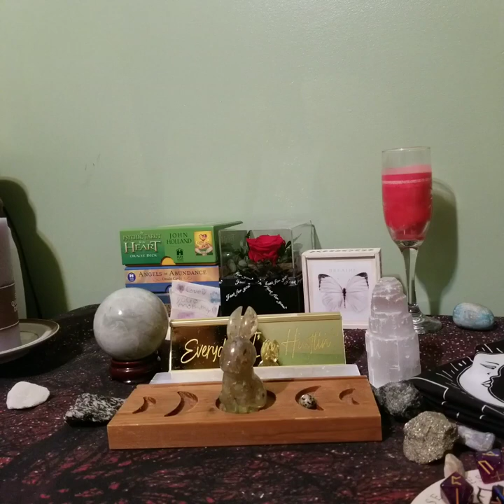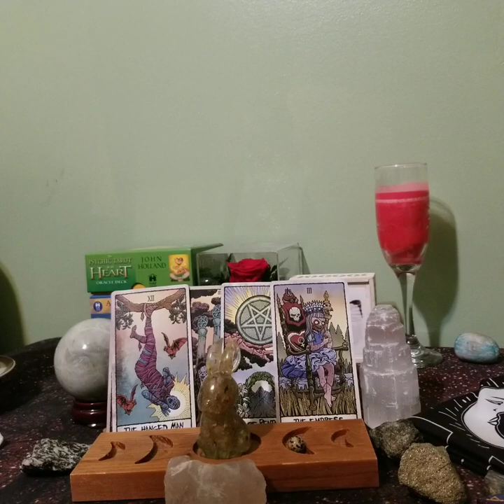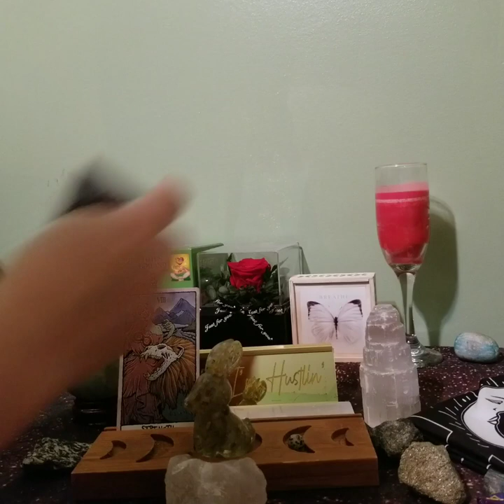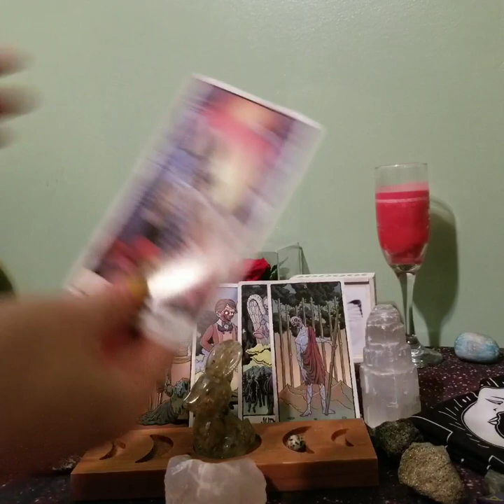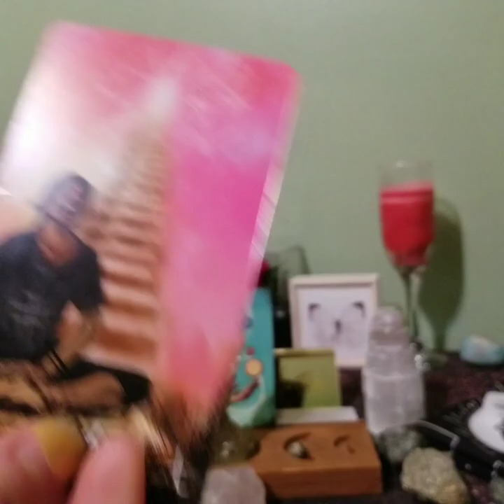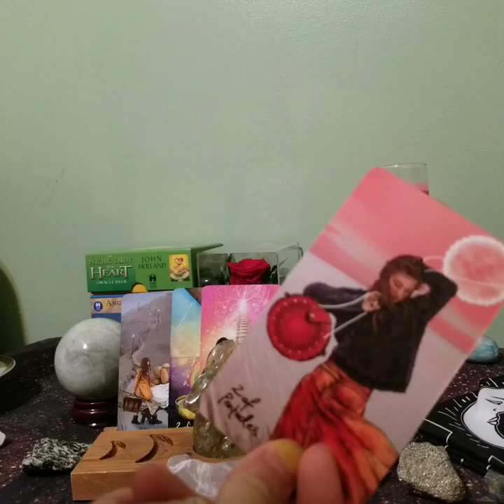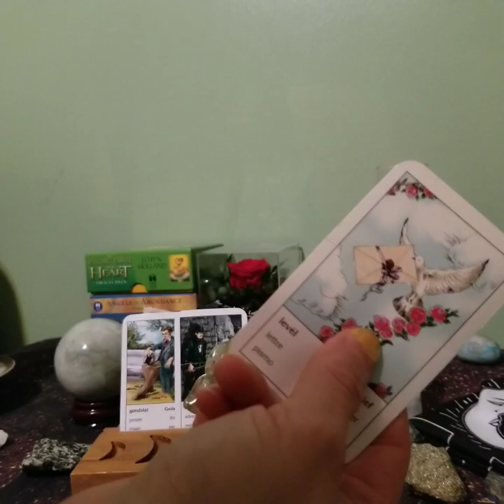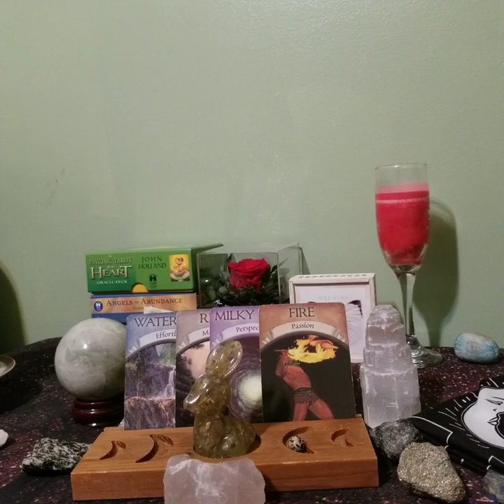Pisces "Mad Because They Love You" (Clearly Obsessed)